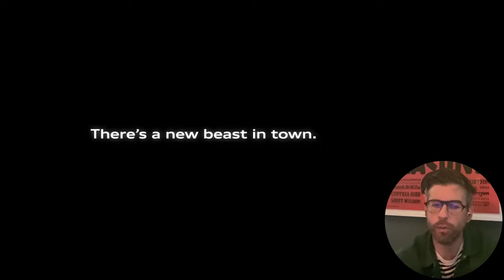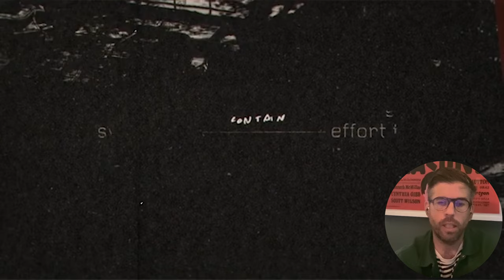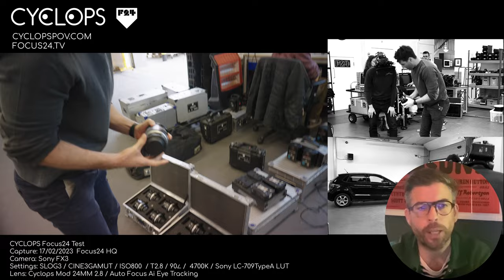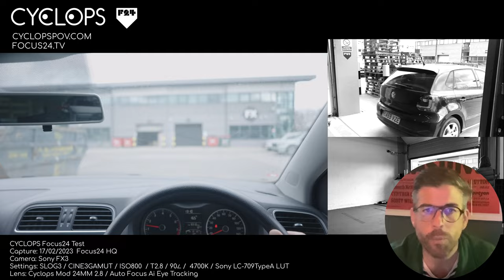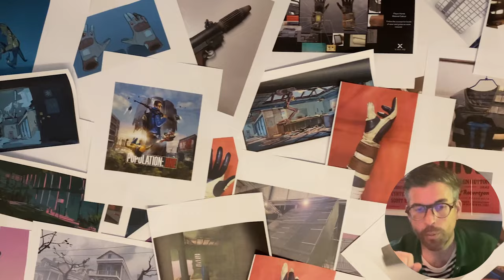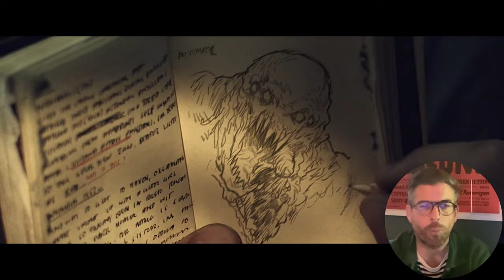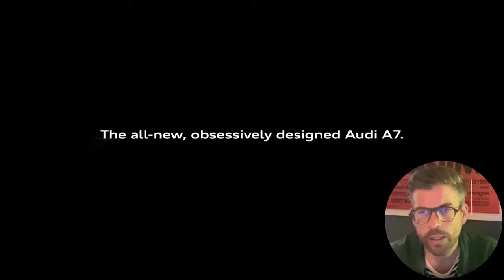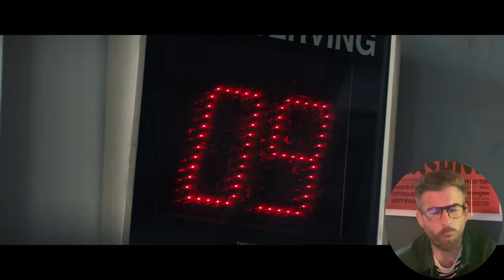Director - Henry Hobson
Live Action Director, Artist and Graphic Designer
Born near Stonehenge, England and raised in both Yorkshire and Wiltshire, currently located in Los Angeles. A graduate of the Royal College of Art within the field of graphic design. Bringing the design worlds skills of single frame storytelling to life as a filmmaker.

Within the commercial world Henry is known for epic narratives, that challenge and engage the senses. From concept to edit, he creates richly cinematic story worlds filled with characters that explore the depth of the human psyche. Known for epic scale, deft humanity within powerful character performance and uniquely arresting visual scope.

With award winning spots and campaigns for Playstation, Apple, Xbox, Pepsi, Adidas, the Marines, Under Armour and Gillette amongst many others. Seeing battling armies raining arrows down on the advancing ranks, graphically enigmatic abstraction, a fight back against bullying and a video game spot that emotions striking hard. With big name stars from cinema to the football field the work repeatedly captures the imagination.

His first feature -Maggie- saw the much hailed emotional -Eastwoodesque- performance from Arnold Schwarzengger and co starring Academy Award nominee Abigail Breslin. The film garnered rich praise for performance and style at the Toronto, Berlin and Tribeca Festivals. A shots Director of the year nominee, awards have included multiple D&AD pencils, Lions, AICP, One show and SXSW, bringing beautiful and powerful cinema to the 30 and 60 second formats. Included in multiple Superbowls, one of which being recognized as YouTubes most watched. "I've always been interested in telling a story visually and giving it a sense of thrill; where you slowly bring the characters to life and reveal their true selves," says Henry, who frequently invests in quiet, emotional character driven moments, before launching into dynamic action sequences.